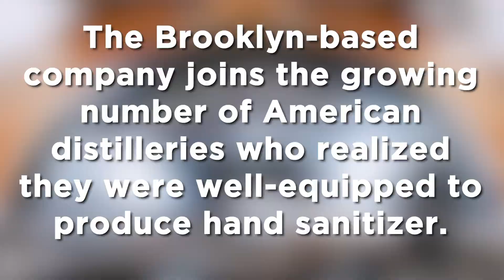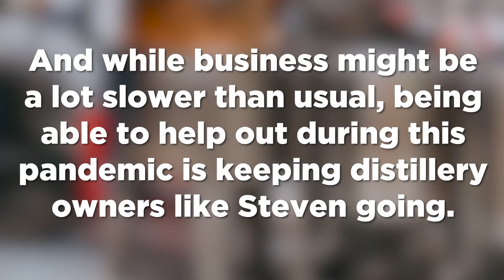Distillers do their part to fight coronavirus by bottling hand sanitizer, not gin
When Steven DeAngelo first opened Greenhook Ginsmiths in Brooklyn in 2012, he expected his product to be used in restaurants and parties, not hospitals. But as of last week, with bars closed and New Yorkers warned against socializing, he has diverted his distillery to a less glamorous but more useful product: alcohol-based hand sanitizer. Distilleries of all shapes and sizes are now joining the fight against COVID-19.